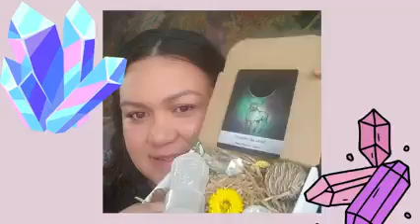Jasmine | Ka Hao Learnings - Week 6, 2nd Video